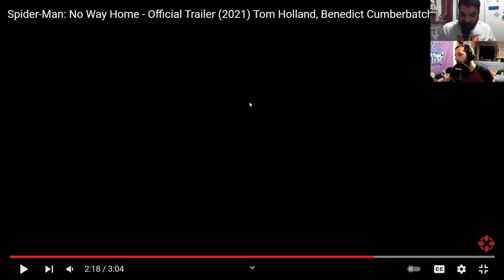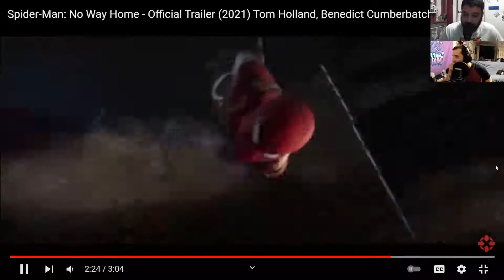Spiderman No Way Home trailer 2 - reaction, in depth breakdown, easter eggs and more! Shnerd cast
This one got us so hype! we definitely can't wait for this movie to come out check out the channel for more content like this